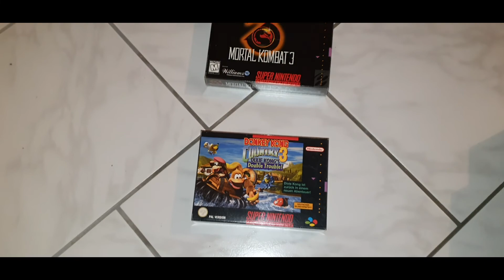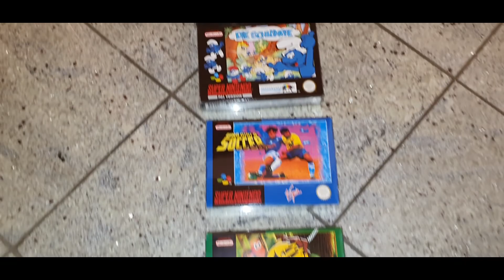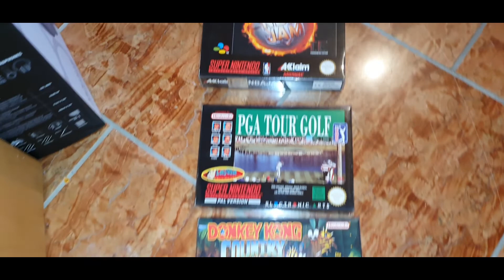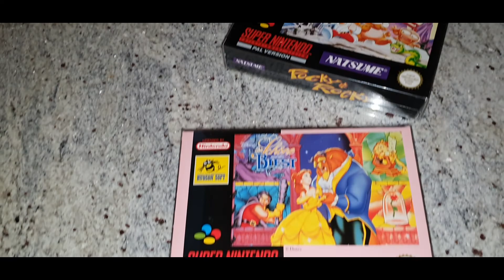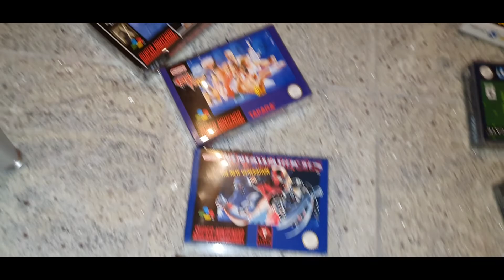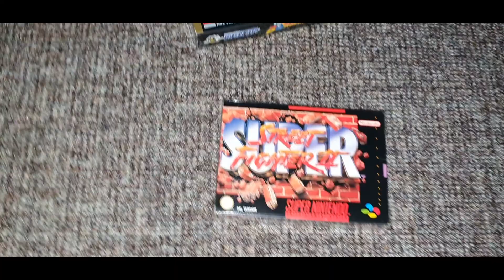Meine Super Nintendo Sammlung / My SNES Collection without Super Famicom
Da ich immernoch am Aufbau und Einräumen des Hobbyraumes schwer beschäftigt bin, dachte ich das ein außergewönliches SNES Sammlungs Video vielleicht ganz unterhaltsam ist... schaut mal rein